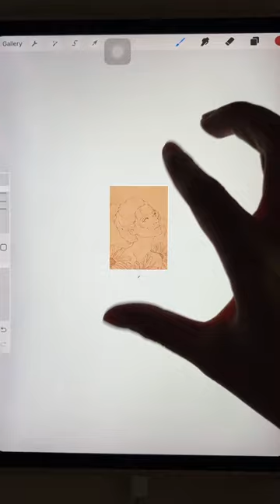Let’s color the skin!